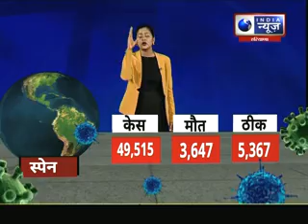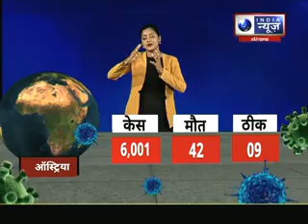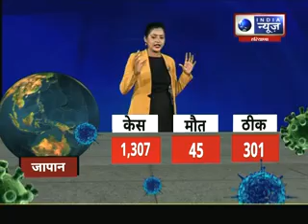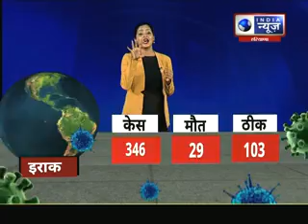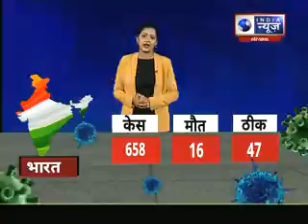DAILY REPORT: घर बैठे देखिए 50 देशों की आज की रिपोर्ट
विकसित देशों के लिए कोरोना हुआ खतरनाक, अमेरिका परेशान